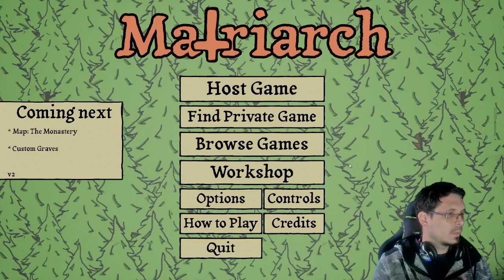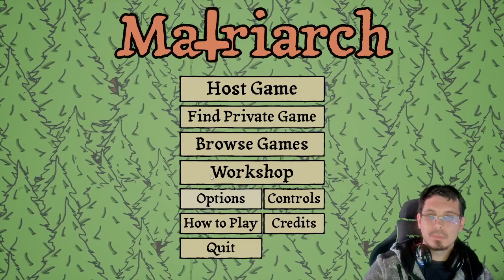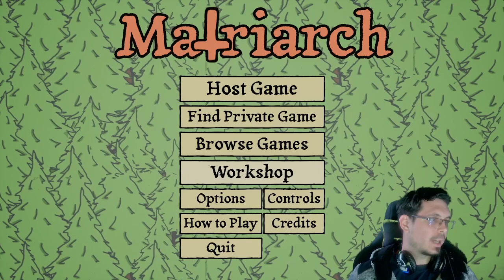The Matriarch - Fogócska az életért.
Ha tetszett a video és érdekelne hasonló tartalom keres Twitch is